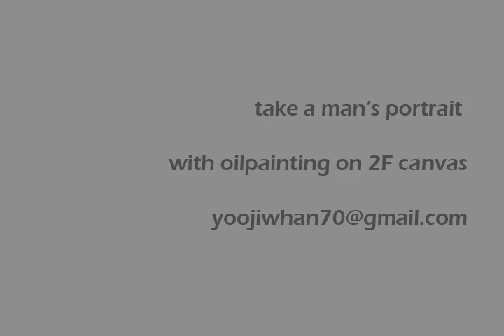take a man's portrait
with oilpainting on 2F canvas